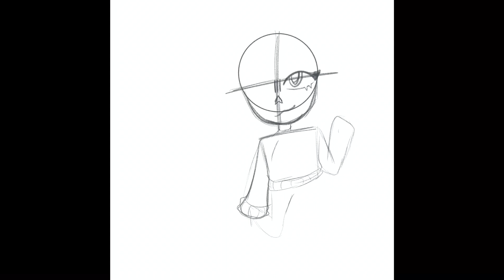Ghostbur speedpaint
I use
Ipad 7th gen
Apple Pencil
Procreate